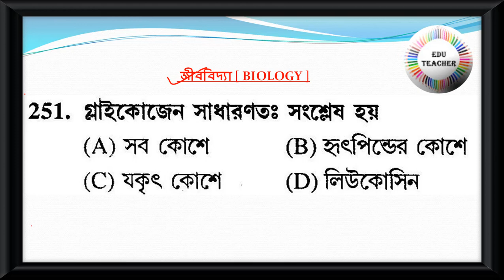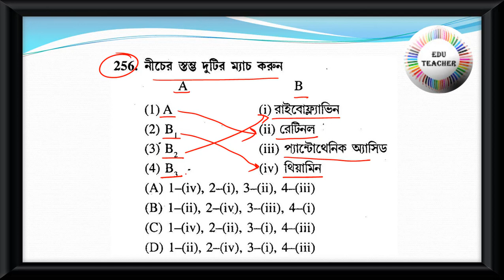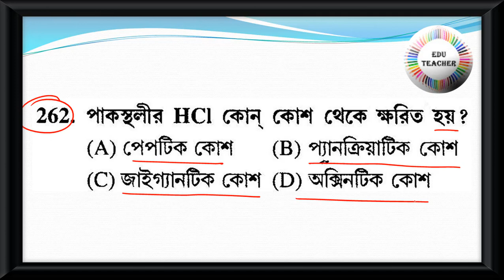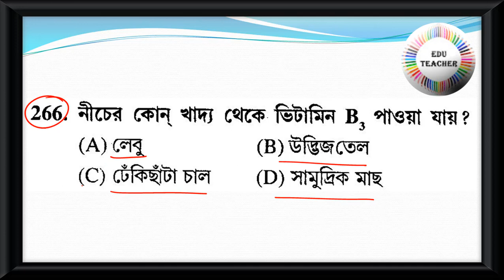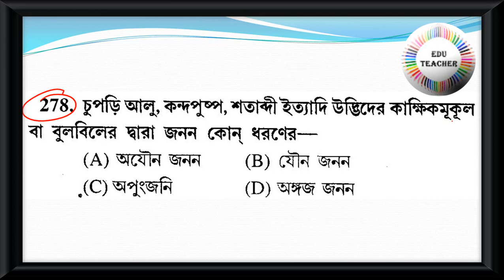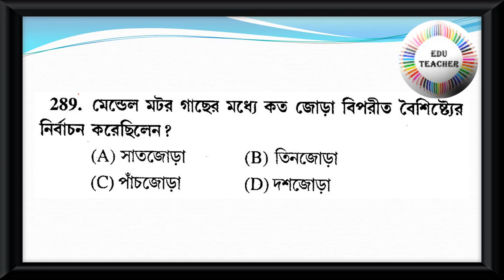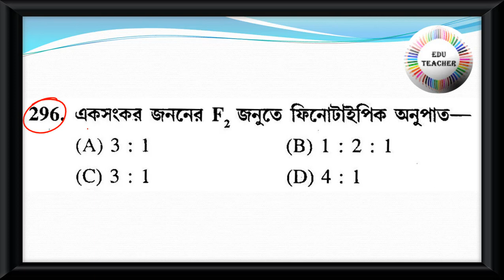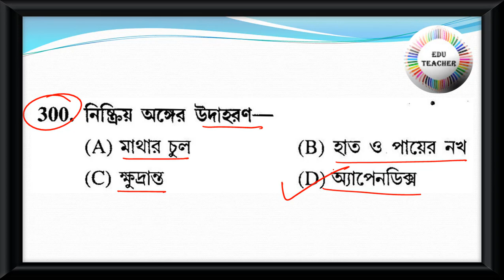Probable Upper Primary TET Practice Set Science জীববিদ্যা বিষয়ের প্রশ্নোত্তর Part 6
Group D
MATH
WBTET
WBTET Math Pedagogy Selective Question For Bengali Medium
WBTET P1
WBTET PAPER 1 Combo Pack All Subject